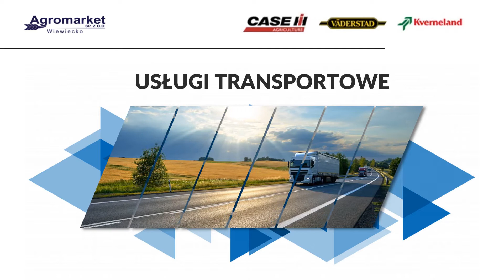Serwis maszyn rolniczych Wiewiecko Agromarket Sp. z o.o. w Wiewiecku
SerwisMaszynRolniczych oraz ich sprzedaż to specjalność firmy Agromarket. Oferuje ona atrakcyjne cenowo kombajny, ciągniki, pługi i ładowarki znanych marek, w tym w ramach leasingu i kredytowania. Do maszyn można dokupić części i materiały eksploatacyjne oraz zlecić ich wymianę mechanikom pracującym dla Agromarketu. Firma przez całą dobę prowadzi serwis gwarancyjny i pogwarancyjny.

Agromarket prowadzi też sprzedaż nawozów, środków ochrony roślin i nasion. Zajmuje się również skupem zbóż, transportem i sprzedażą ubezpieczeń.